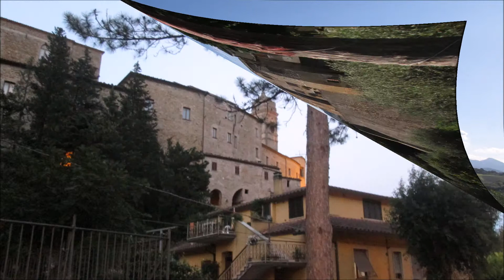Marche 2014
Arcevia etc...